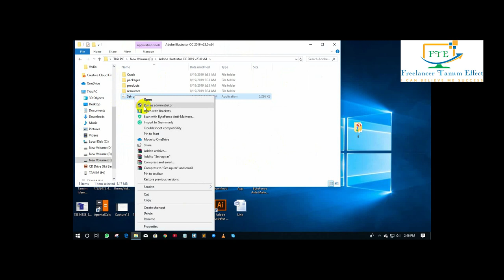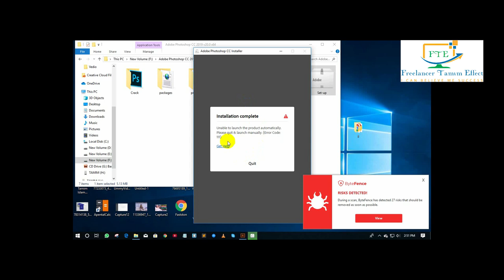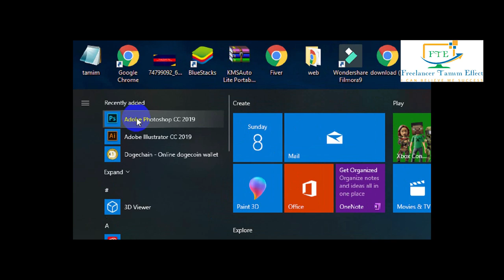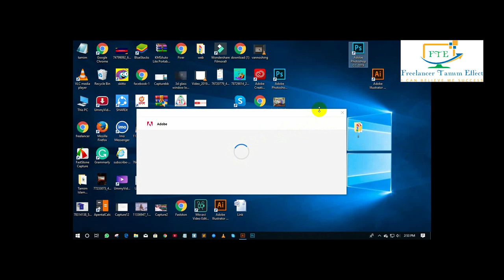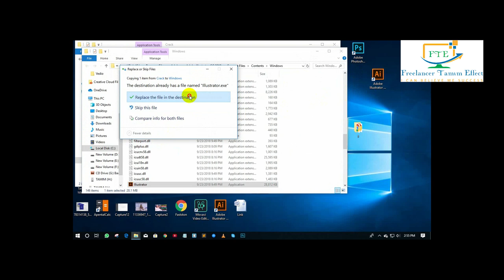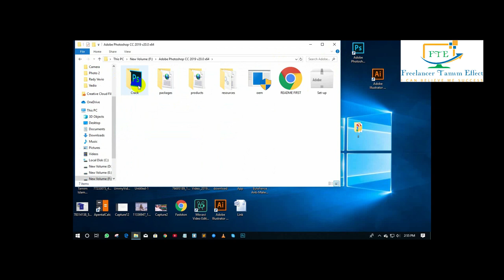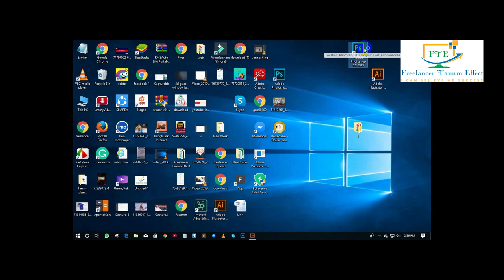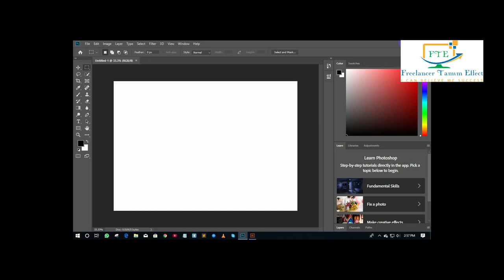গ্রাফিক্স ডিজাইন ক্লাস ১। Graphics Design Class 1